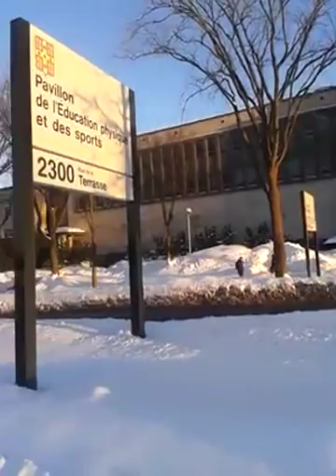CONHECENDO UMA UNIVERSIDADE EM QUÉBEC - Viajar para o Canadá🇨🇦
Nesse vídeo mostro um pouco da Universidade Laval na cidade de Québec no Canadá. Por alguns meses estudei francês em um dos campus da universidade.

**APOIE ESSE CANAL. SEJA MEMBRO E RECEBA MAIS DO VIAJAR PARA O CANADÁ:

Meus ebooks de viagem:

- O QUE VOCÊ PRECISA SABER PARA TURISTAR EM TORONTO🇨🇦

- CONHECENDO TORONTO NO INVERNO🇨🇦

Transferências​ Internacionais: Faça o seu cadastro na REMESSA ONLINE e envie dinheiro para o exterior usando o meu código de desconto e ganhe 50% de desconto na taxa da sua primeira remessa.

Use o VOUCHER: AJ0863 (Você coloca as duas letras + os 4 números).

Encontre o que você precisa aqui!

(Confira também a aba Comunidade aqui do canal!)

Um pouquinho sobre mim:

Sou Vivian Loyola, blogueira de viagem do Viajar para o Canadá antigo Histórias para Viajar. Compartilho dicas, informações e curiosidades do Canadá. Moro em Toronto com a minha irmã Taty. Aqui você irá encontrar vários vídeos sobre caminhadas (walk Toronto sem parar), turismo, informações e dicas de viagens, tais como  hotéis, restaurantes, companhias aéreas, pontos turísticos e não turísticos, mercados, produtos e preços, e nossas aventuras em terras canadenses.